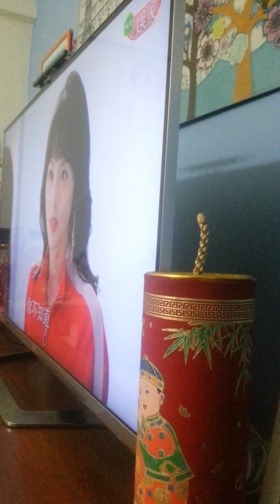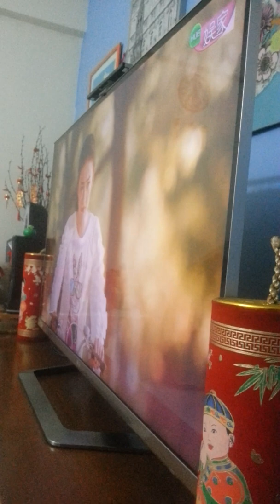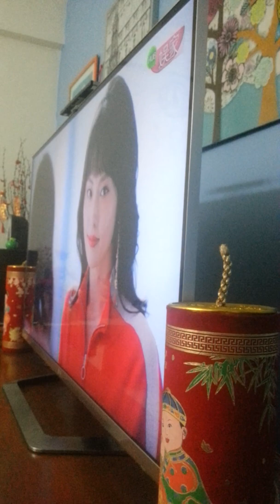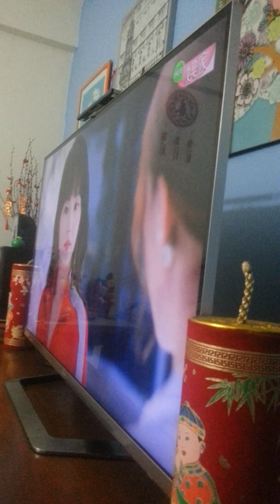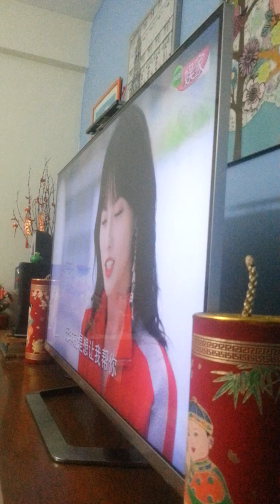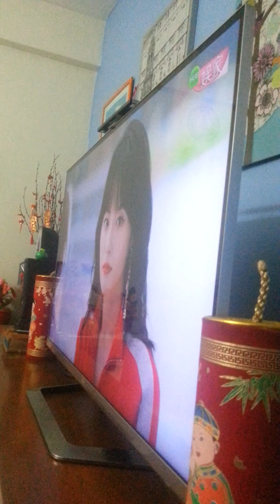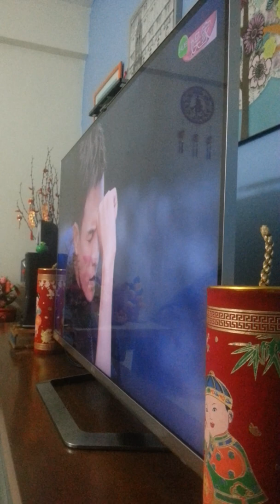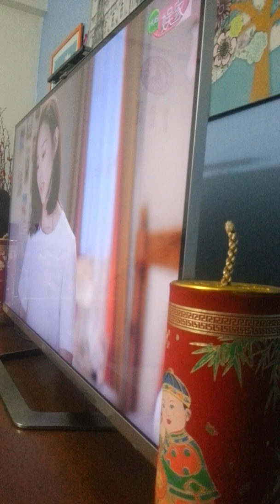Many hot baby China movie New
Demo Full CH 855 StarHub only